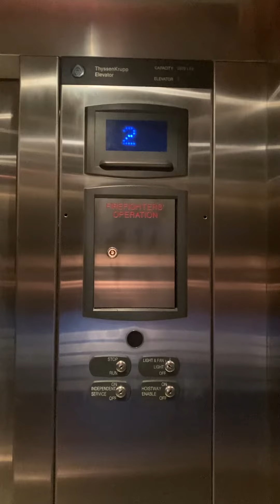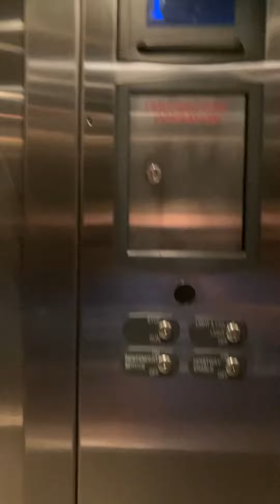2nd WONDERFUL. ThyssenCRAP signa4 elevator at the North Parking garage at The Village at Allen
This one didn’t smell very good at all and was worse than before. I know when I was here last all three of these were broken but they were all three working in today’s experience with these lovely things.

Technical Features:

Year installed: 2009
Brand: Thyssenkrupp (TKE)
Fixtures: Signa4
Capacity: 2,500 LBS
Controller: Tac 20
Speed: 125
Power: Hydraulic
Unit Type: Passenger
Unit: 2 of 3
Floor servings: 3
Mods: None
Year altered: N/A
Decal Number: 73797